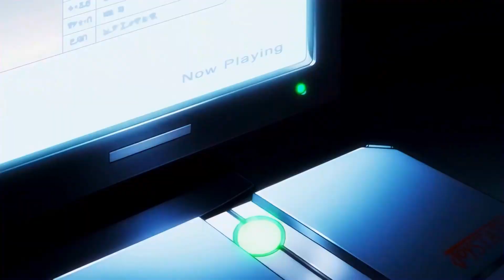「DEPARTURE | But It's The Definitive Hunter x Hunter Op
Mashup of every opening and ending of Hunter x Hunter (2011).

All scenes are from Hunter x Hunter (2011).